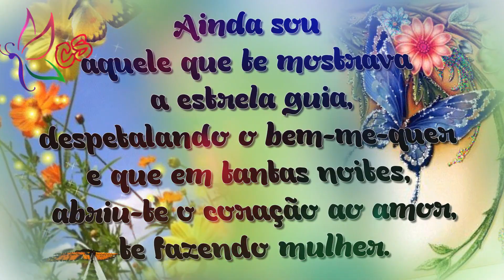😍EU SEMPRE TE AMEI🌹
É MUITO BOM DIZER A PESSOA QUE VOCÊ AMA QUE ELA OU ELE SEMPRE FOI O SEU ÚNICO AMOR , QUE TAL FAZER ISSO ENVIANDO UM LINDO RECADINHO DO CORAÇÃO!!

Conheça também o meu primeiro canal Carlinha Santana